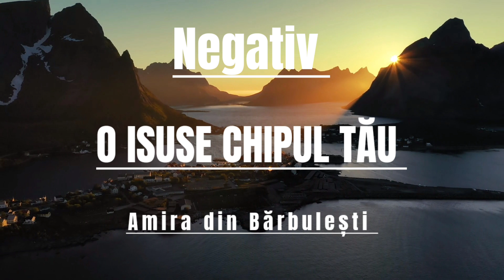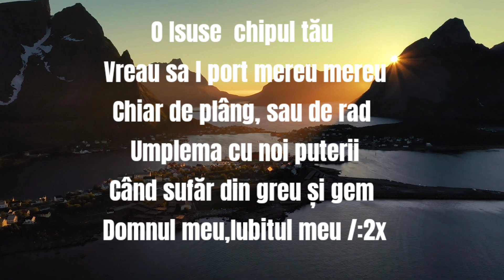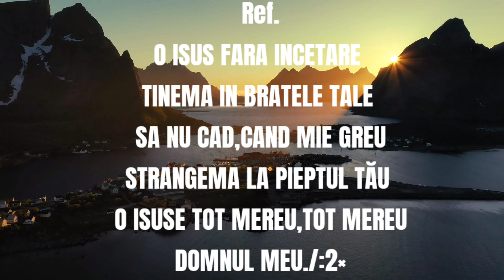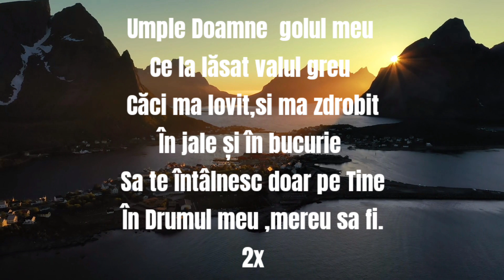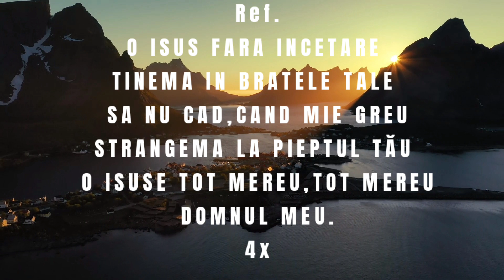Negativ -O ISUS FARA INCETARE (Amira din Bărbulești)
negativ original Amira din Bărbulești
O ISUS FĂRĂ ÎNCETARE
interpret Amira din Bărbulești
autor negativ Elvis din Barbulesti
foto video -Amira din Bărbulești
conținut propiu